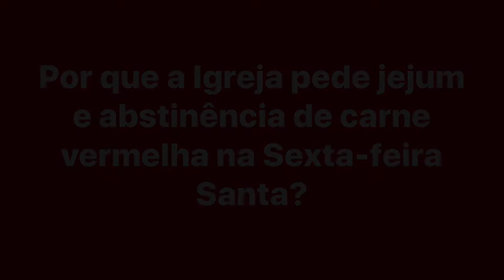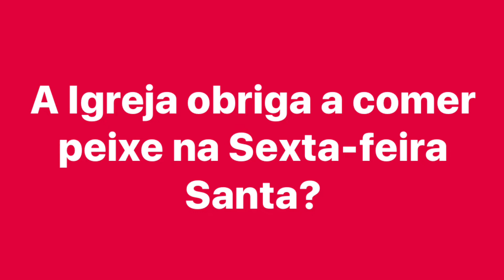O jejum e o peixe na Sexta-feira Santa